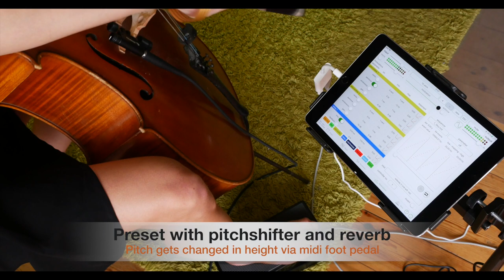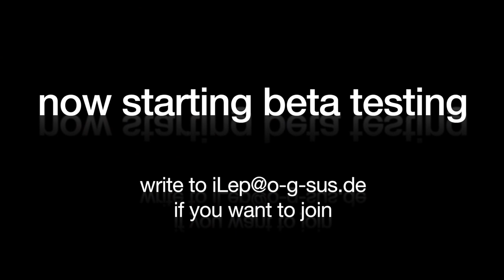iLep Cello Session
iLEP is a modular instrument/effect iPad app for live-electronic performances. The original iPad version was designed by Thomas Seelig, Oliver Greschke joined to finish the app.
See Schloss Mirabell playing with Cello and iLep. The Cello has a pickup, which is going directly into an iRig Stomp box (iPad soundcard). Additional modulation gets done with a midi foot pedal.